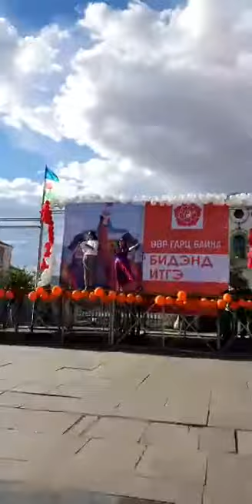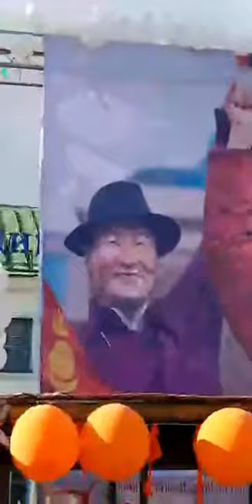Ард Аюушийн нутаг Ховд нутагт зочлов